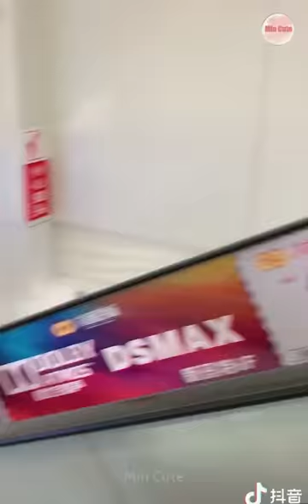Tik Tok Chó Phốc Sóc Mini 😍 Funny and Cute Pomeranian #415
It's me again: Min Cute 😊 😊 😊
Tik Tok Chó Phốc Sóc Mini, Funny and Cute Pomeranian
POMERANIAN THE CUTEST DOGS
Dog Pet Puppy Pomeranian Grooming Teddy bear style

 • Vexento - Trippy ...
Watch:
 • Get Up — SilentCr...